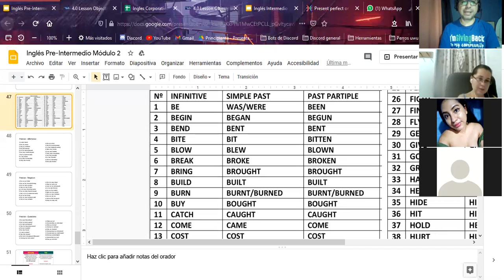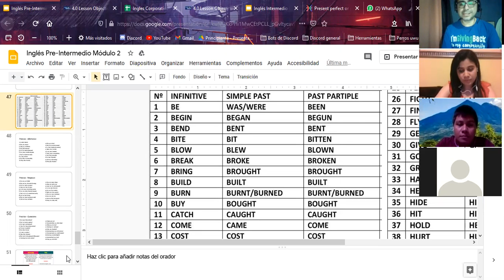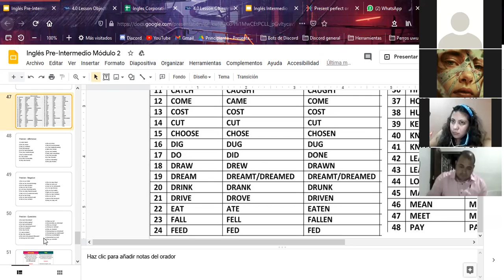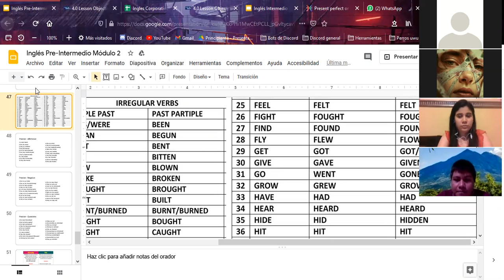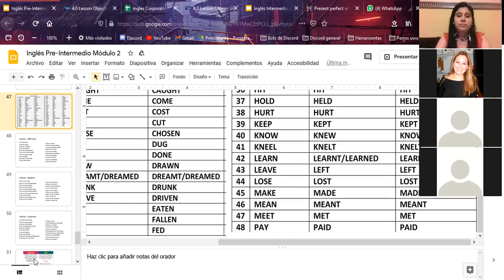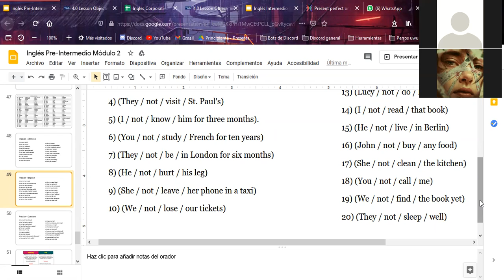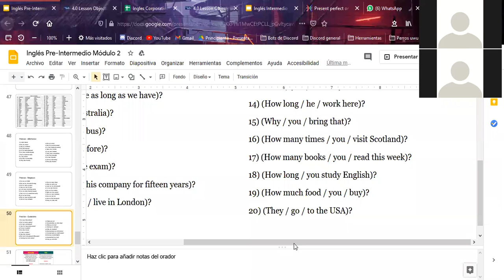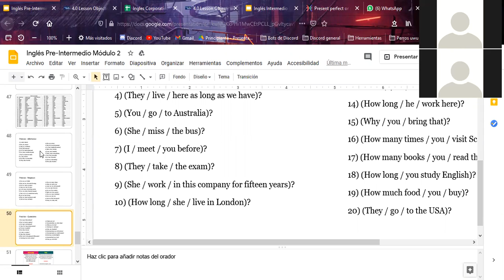Ingles Corporativo- Present Perfect - Dia 11